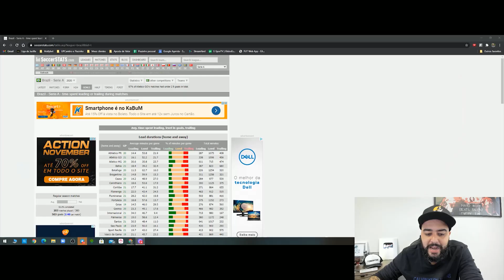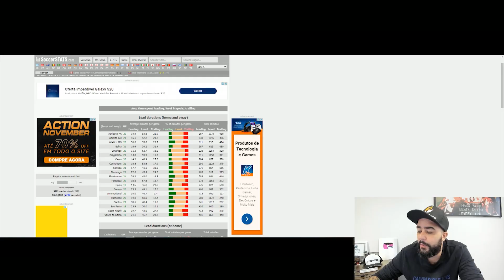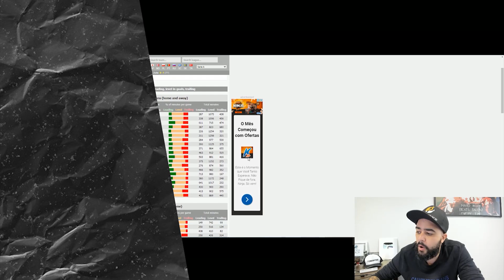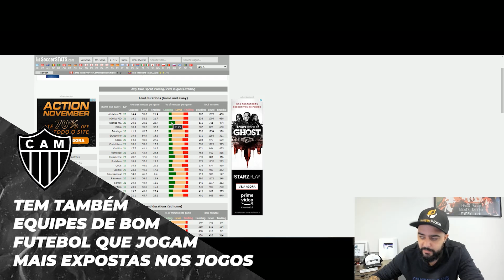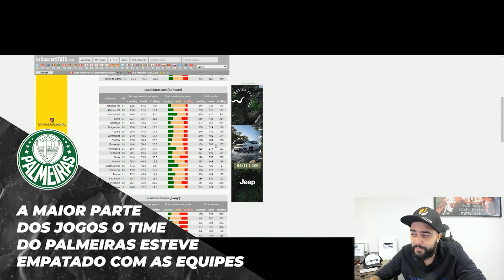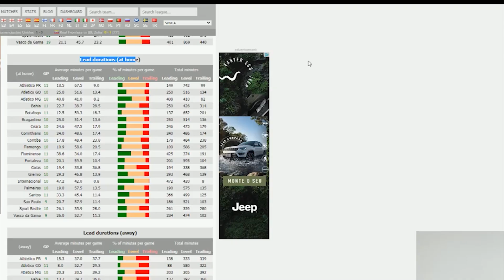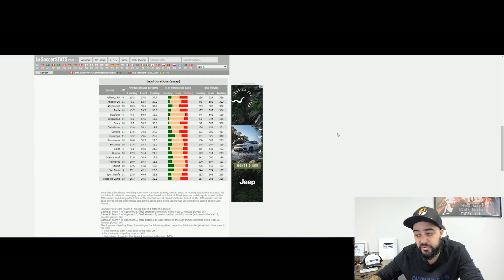😉Lead Timing nos Investimentos Esportivos, é importante saber isso?😉